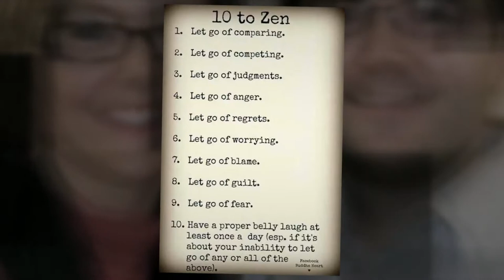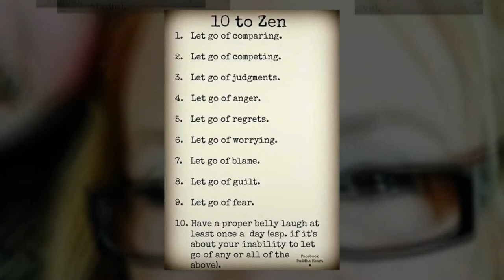Crazy Love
My Loves- My Life- xoxo